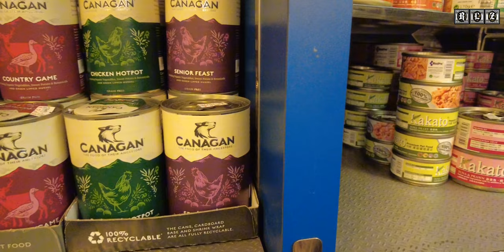Silver Tabby Cat│美短小王子│美國短毛虎紋貓│美短成長日記│Tiger 🐯🐱│Cat Vlog